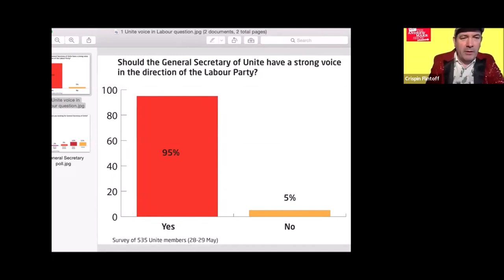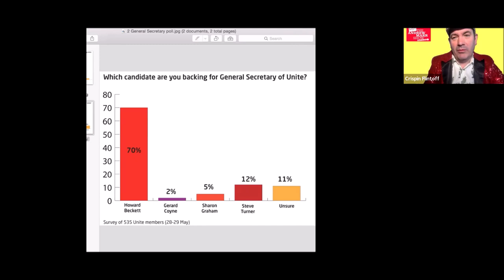Unite General Secretary hustings and poll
Not the Andrew Marr Show held a poll of over 500 Unite members, several of whom volunteered to speak on behalf of their favoured candidates.

Howard Beckett was represented by Louise Regan and Damien Wiley

Sharon Graham was represented by Paul Kimber and Mary Callaghan

Steve Turner was represented by Laura Daly and Peter Bond.

Speaking as an undecided was Kenrick Fowler.

Hosted by Crispin Flintoff